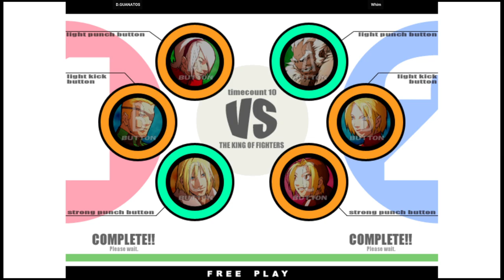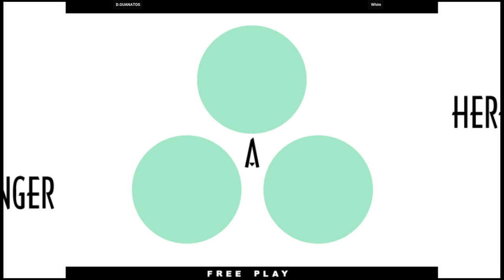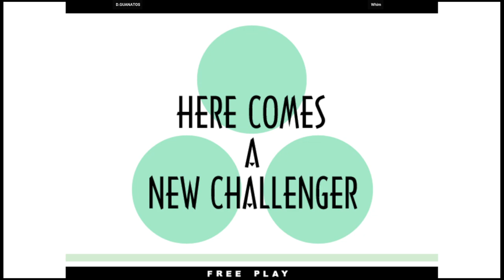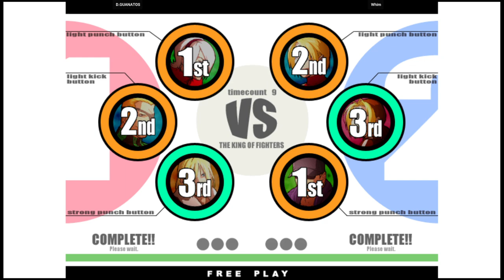KOF XI | D.GUANATOS VS Whim | 🇺🇸🇺🇸 Fightcade2